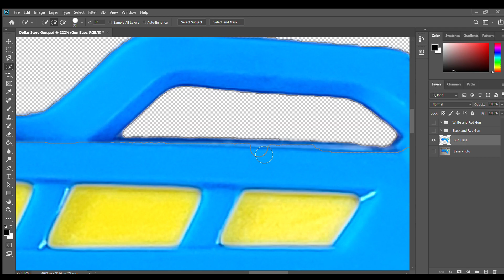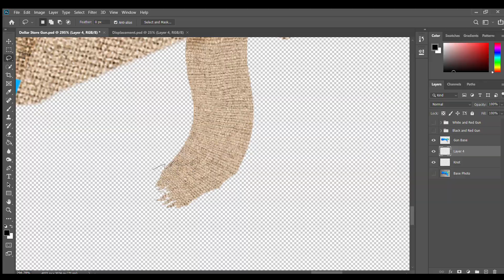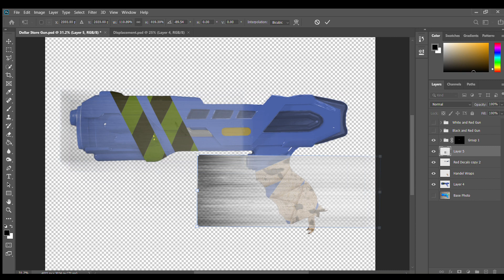SCI FI Blaster Gun Photo bash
Designed by Connor Petrella.